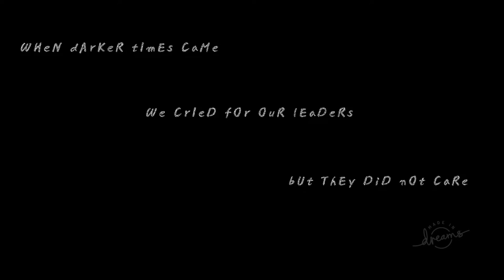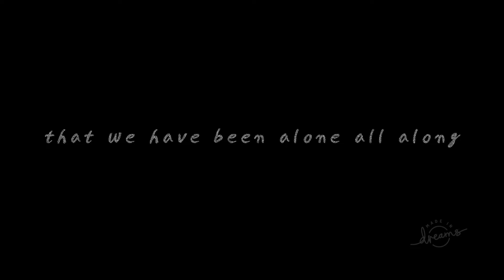NOITEPHOBIA | FULL PLAYTHROUGH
Game:  Dreams - NoitePhobia
Developer:  Media Molecule
Publisher:  Sony Interactive Entertainemnt

NoitePhobia Created in Dreams by User:  Lightbell8

Dreams is a game creation system video game developed by Media Molecule and published by Sony Interactive Entertainment for the PlayStation 4 in February 2020. Players can create and play user-generated content in the forms of games, audiovisual experiences and game assets, which can be shared or remixed to be used in other players' creations.

Dreams includes several games developed using the game itself by Media Molecule, including Art's Dream, Ancient Dangers: A Bat's Tale, and several virtual reality mini-games.